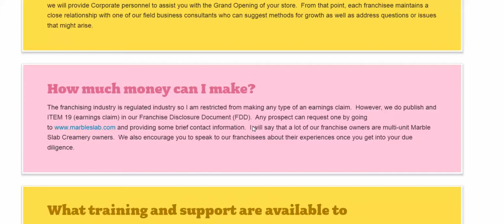Marble Slab Franchise: How Much Money Can I Make?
The franchising industry is regulated industry so I am restricted from making any type of an earnings claim.  However, we do publish and ITEM 19 (earnings claim) in our Franchise Disclosure Document (FDD).  I will say that a lot of our franchise owners are multi-unit Marble Slab Creamery owners.  We also encourage you to speak to our franchisees about their experiences once you get into your due diligence.